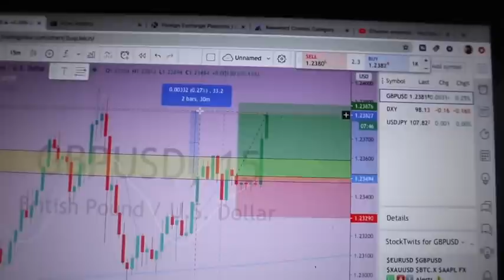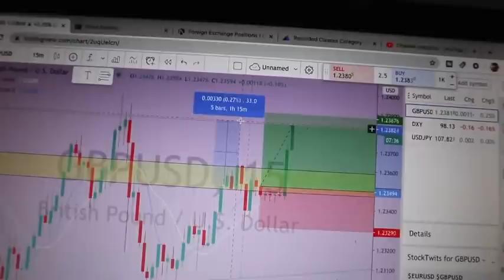LETS TALK ABOUT THIS..VERY SENSITIVE TOPIC !! | Skin Bleaching , Racism, REASONING WITH ZIGGY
HERES OUR THOUGHTS ON GEORGE FLOYD AND WHATS GOING ON TODAY !

🔺Spin for Perfect Skin day
Code: nishaspin

🔺Express Smile Atlanta
Home Teeth Whitening Kit

🔺NaturallClub
10%off

🔺Duvolle Radiance Spin Cafe System

Camera: iPhone and Canon m100